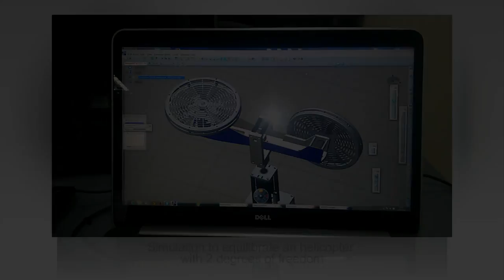Catia V6 System Engineering Course in PLMCC Ha Noi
This is Catia V6 System Engineering Course in PLMCC in University of Science and Technology of Ha Noi from 26th January to 29 January 2015.
The Course is provided by Prof.Pierre Vinter from Supmeca University in France. All students are professors and lecturers from Hanoi University of Science and Technology (HUST), Vietnam National Satellite Center (VNSC), New System Vietnam (NSV) and University of Science and Technology of Ha Noi (USTH).